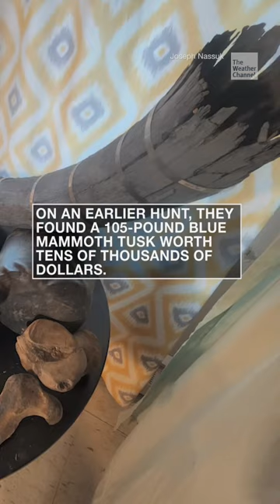Incredible discovery on an Alaska beach following a powerful storm